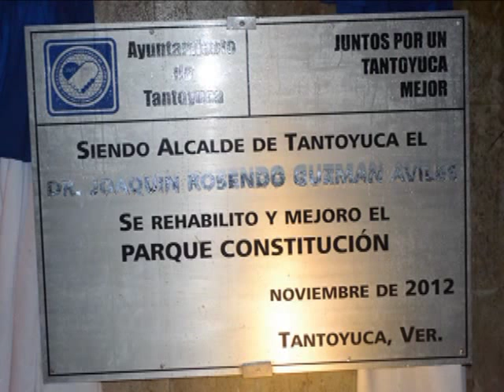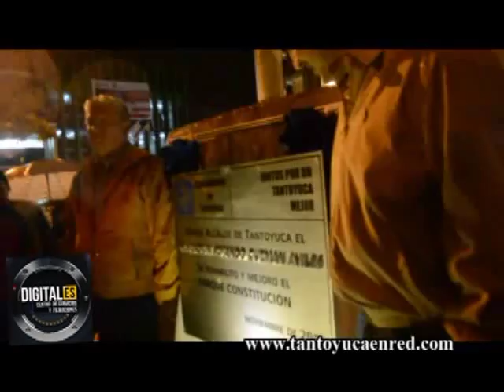Inauguración de Rehabilitación del Parque Constitución de Tantoyuca, Veracruz, Noviembre 2012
Les dejo este video de lo que acontece en nuestro Tantoyuca Querida esta vez es la Inauguración de la rehabilitacion del parque Constitución de Tantoyuca, se debelo la placa, hubo juegos pirotécnicos, música, huapangos; y se estrenaron las fuentes danzarinas con Música. Visita. o nuestro facebook personal